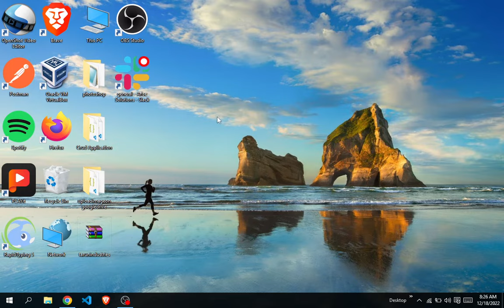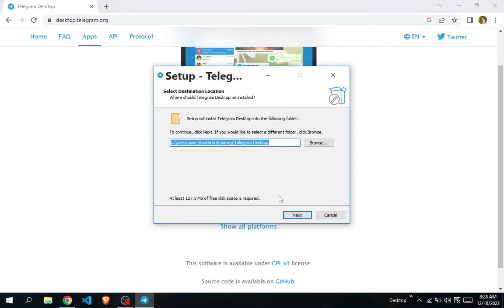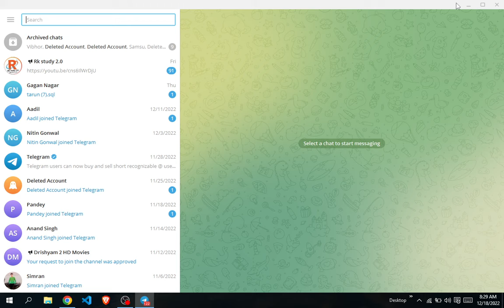How to download and install telegram in laptop and computer in hindi in 2022&23 |Hindi Talk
How to download and install telegram in laptop and computer in hindi in 2022&23 in  window 7 ,8 , 9, 10 and 11.
laptop or computer me telegram download or install kaise kare
window 11,10,9,8 of 7 me telgram kaise download kare.